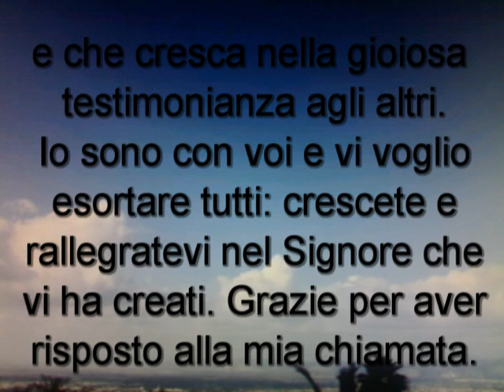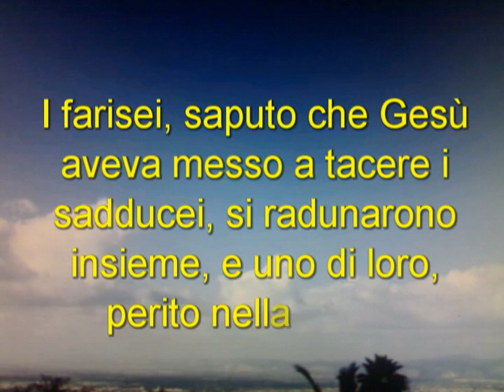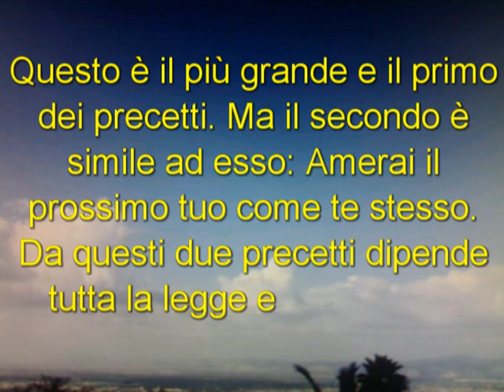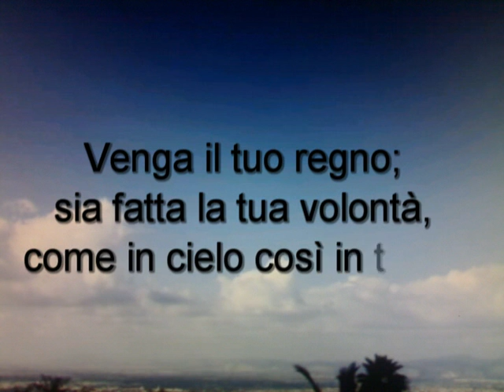MESSAGGIO DELLA MADONNA DI MEDJUGORJE 25 GENNAIO 2010